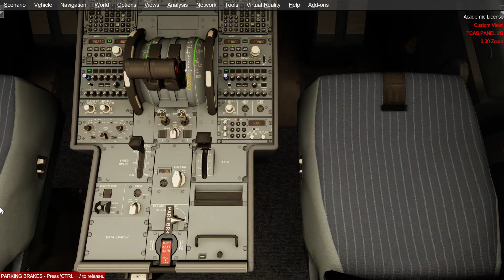Second Busiest Airport, Hamburg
Hamburg Airport Helmut Schmidt Night fog